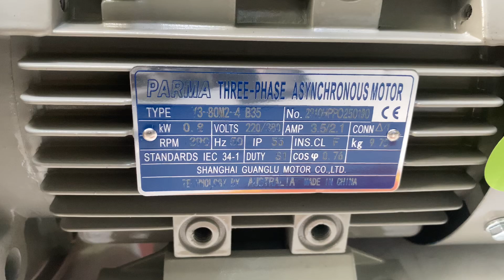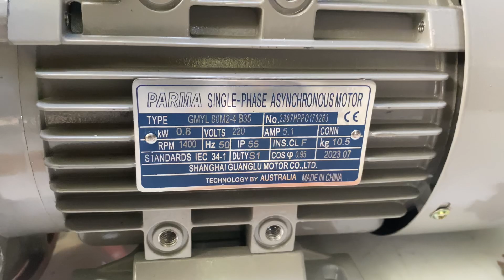Motor chỉnh tốc độ 200-1000vòng phút, 0.75kw 1hp, MBW 07 mã 80, 0984601144 MINHMOTOR